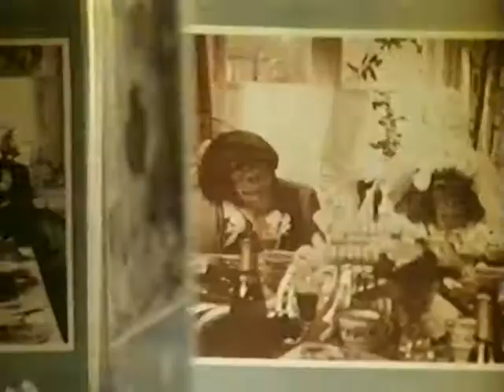Coronation Street (25-12-1985) [part 1]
Found this in the middle of another tape. Only the first part was present. (Sorry)